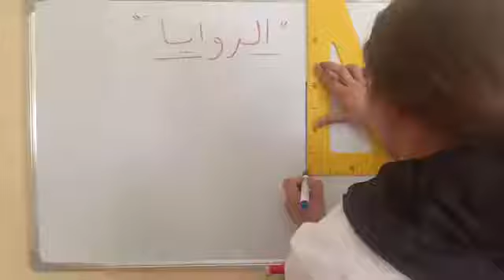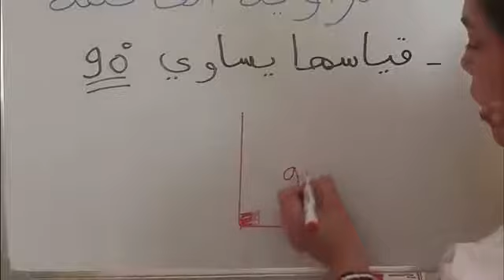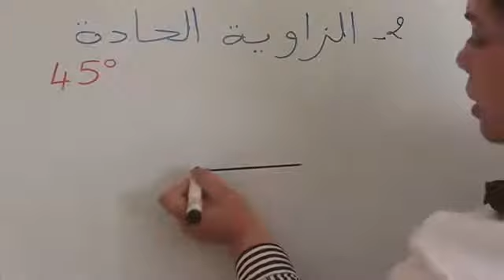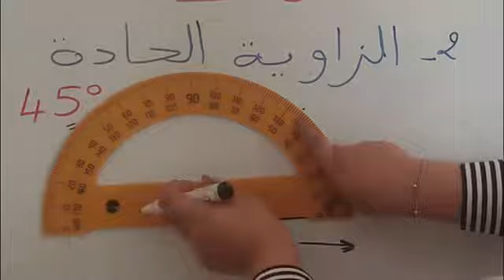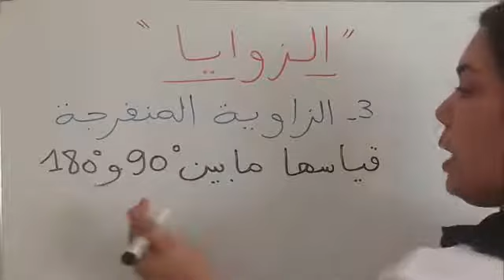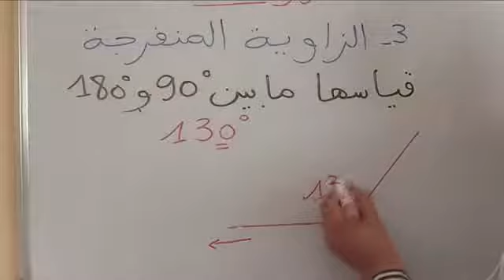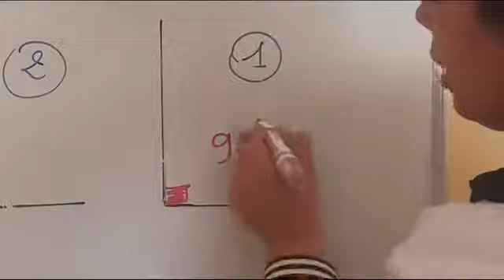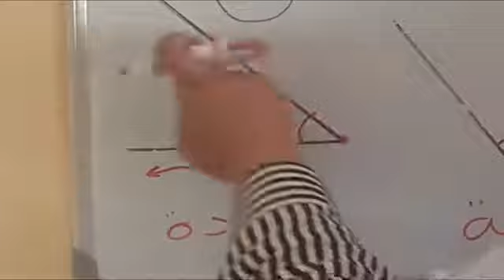رياضيات ـ إنشاء زاوية ـ قياس زاوية ـ أنواع الزوايا - المستوى الثالث